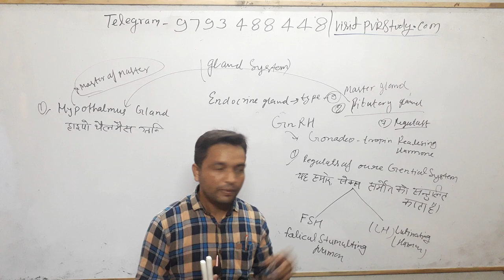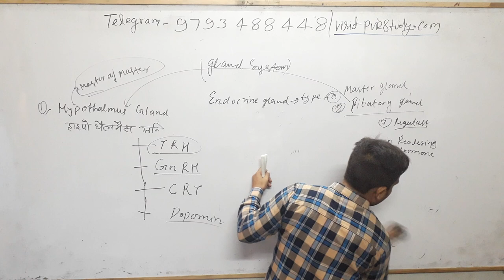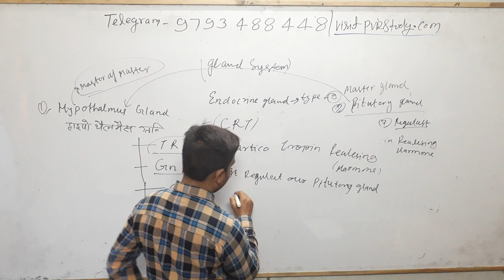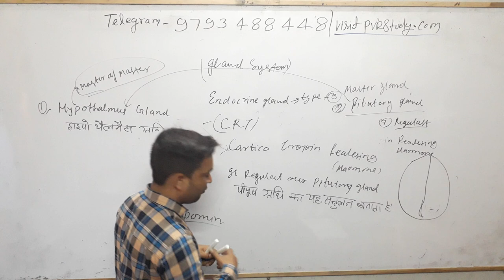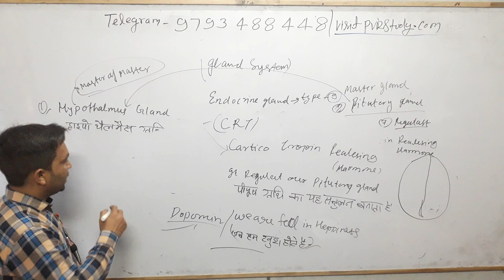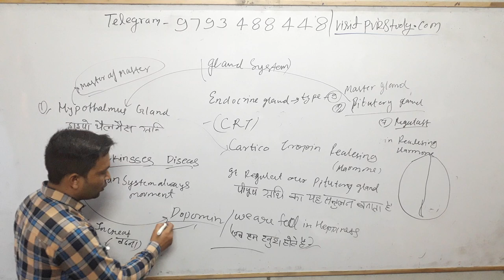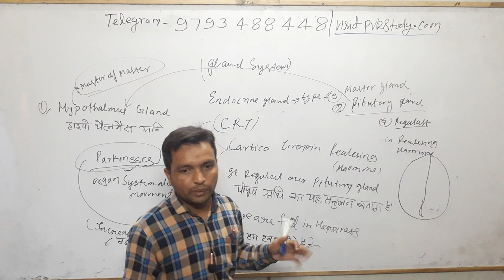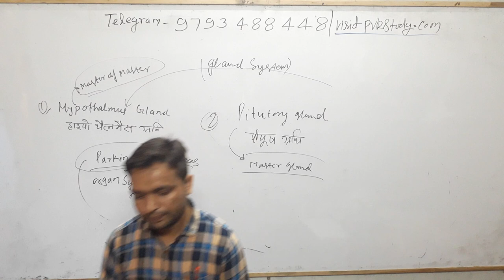🔴7:00am|Science Part 25| हाइपोथैलेमस ग्रंथि|for SSC CGL| RRB NTPC| Delhi Police and other Exams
हाइपोथेलेमस ग्रंथि किसे कहते हैं,
हाइपोथैलेमस हारमोंस के कार्य लिखिए,
हाइपोथैलेमस ग्रंथि कहां पाई जाती है,
हाइपोथैलेमस हार्मोन हाइपोथैलेमस स्थान हाइपोथैलेमस के कार्य पीयूष ग्रंथि एवं श्रापित हार्मोन,
पीयूष ग्रंथि के कार्य,
what is grand,
hypothalamus disorder,
hypothalamus definition,
hypothalamus Grand,